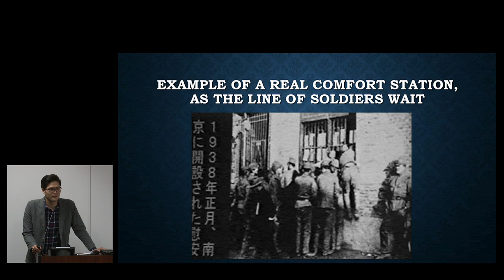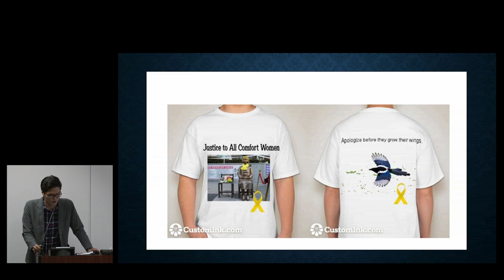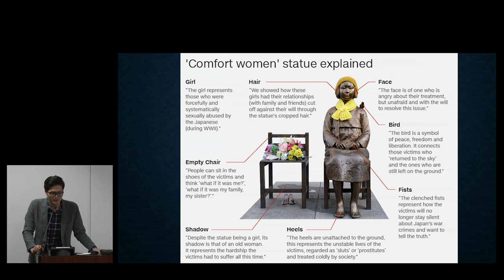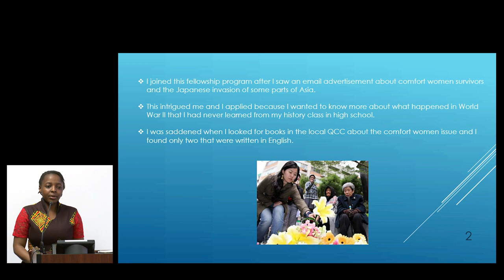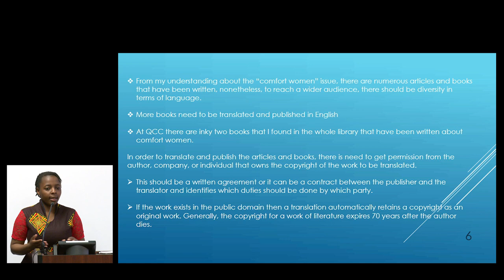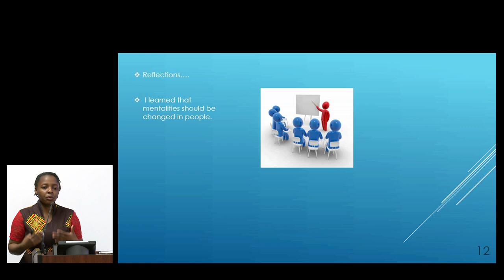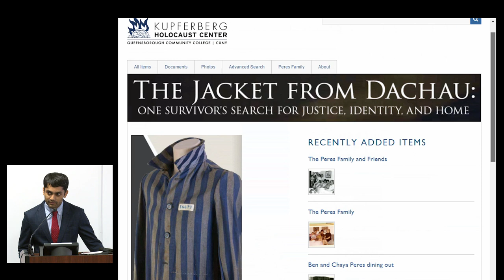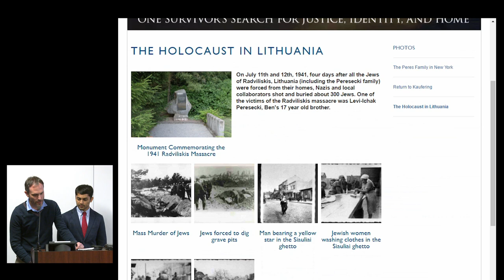KHC Spring 2017 Fellowship Showcase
Join us as we celebrate the work of students in the KHRCA Fellowships. The Center offers three semester long programs: Exploring the Holocaust, Asian Social Justice - World War II in Asia, and Identifying Hate Crimes in Our Community. Fellows will present their experiences on learning each respective topic and interviewing survivors and representatives of local social organizations.